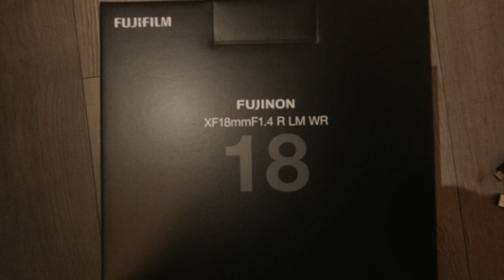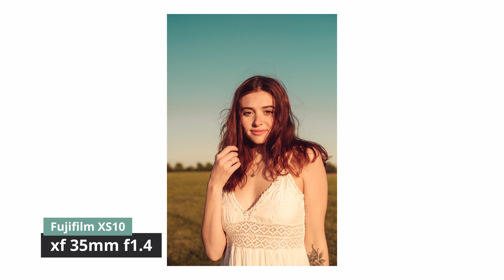Golden Hour Portrait Shoot with the Fujifilm X-S10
Hey guys, the weather is beautiful here in Toronto, i took the opportunity to get away from the city and shot some summery vibes portraits with Mikayla. Hope you guys enjoy this video and enjoy the photos taken with the Fujifilm XS-10. Hopefully I get a chance to do more golden hour shoots, it's so fun. I just love the colours and the soft lighting golden hour brings out!

My Main Camera
My Backup Camera
My Vlog Camera
My Everyday Camera
Vlog Mic
Talking Head Mic
Lav Mic
LED Light Sticks
BTS POV Camera
My Vlogging Lens
My Vlogging Tripod
Tripod I use
My Versatile Lens
Every Day Portrait Lens
Cinematic Portrait Lens
F0.95 Portrait Lens
Environmental Portrait Lens
Gimbal I Use
Budget Studio Light I Use
Photo & Video Memory Cards
Media Storage
SSD For Video Editing
SSD For Photo Editing
Laptop for Content Creation

My name is Tung but you guys know me as Iamtongue. I've been using Fujifilm cameras and lenses for some time now and I would like to share what I know with you guys. I've used their gear  to do travel photography, portraits, products, headshots, lifestyle just almost every general settings you can think of. I love photography, and because of this youtube channel I've been dabbling in a bit of video and so far I am enjoying the process. This channel is to talk about photography, gear related things. It's also for me to get comfortable in front of the camera and better my skills as a content creator. I hope you guys enjoy my videos and my photos, and enjoy the process of my youtube journey that I am embarking on. I love you...K bye.